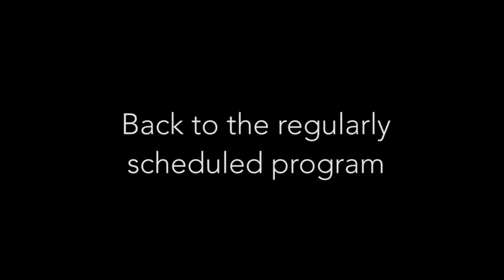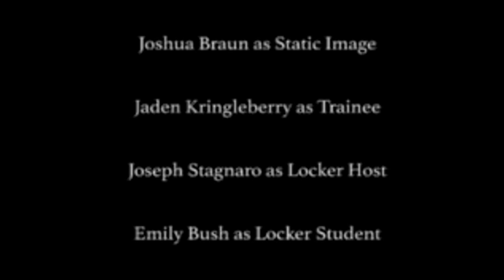THE HISTORY FILES: Episode 2, Dwight Eisenhower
Starring:
Jacob Hopper
Griffin Ulsh
Aaron McCoy
David Hill
Max Hunkler
Geoff Hill
Owen Hill
Devin Hancock
Landon Cromwell
Cole Dodson
Jaden Kringleberry
Joseph Stagnaro
Emily Bush

Featured Music:
Magic School Bus theme
Careless whisper
Africa
Generic elevator music
Rocky Balboa theme
Hooked on a feeling
Saloon music
National Anthem (instrumental)
Roundabout
7th Element